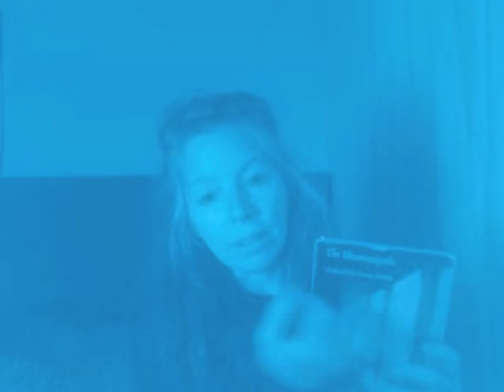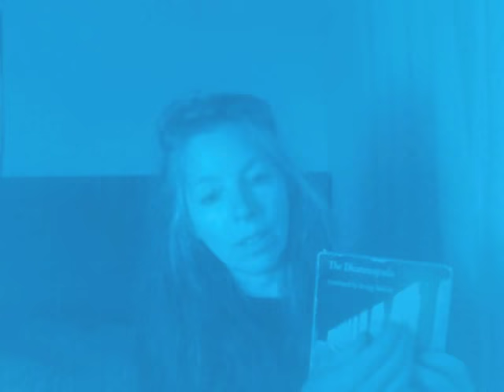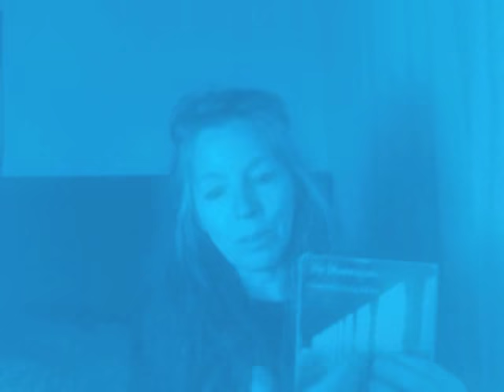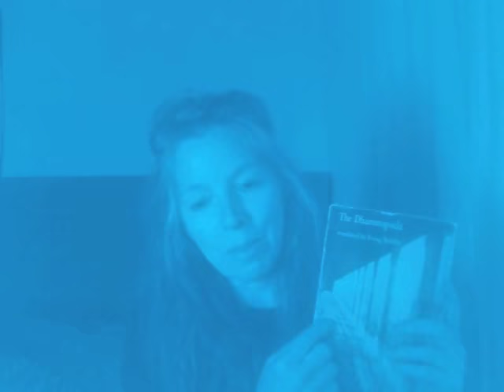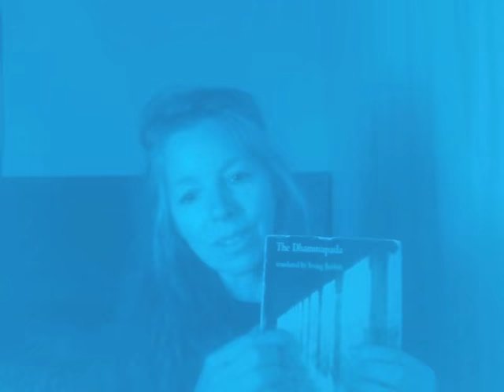The Dhammapada Chapter One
Dealing with being cheated:
Canceling resentments and blames and the "why me" questions;
as keeping with the subjects, continue hatreds.